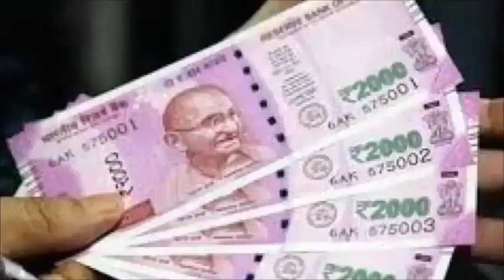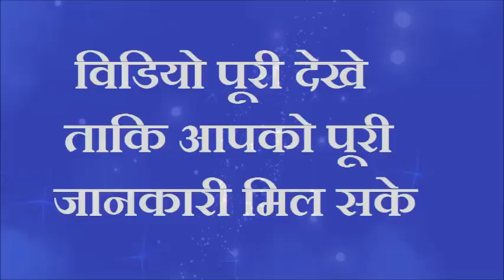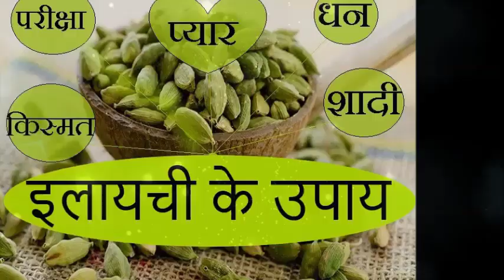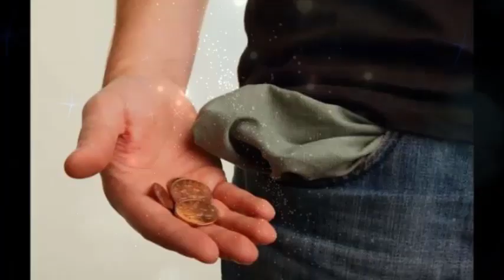पर्स में रख दें इलायची छप्पर फाड़ आएगा पैसा